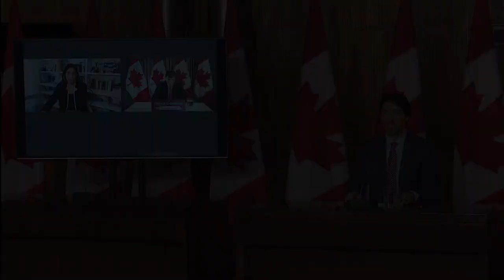Remarks on COVID-19 vaccines and affordable housing investments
Prime Minister Justin Trudeau delivers remarks on COVID-19 vaccines and affordable housing investments.